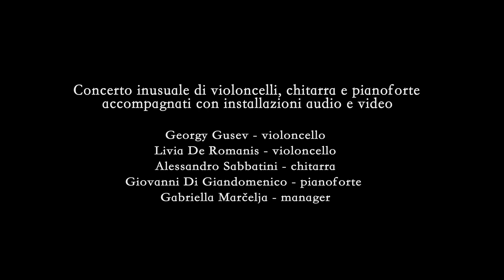ClassiCALL: concerto in Aula Magna LUISS - Promo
10 marzo 2014 - ore 19h

LUISS Guido Carli- Aula Magna

ClassiCALL è un concerto di musica colta che vede come interpreti principali due violoncelli, una chitarra e un pianoforte accompagnati da installazioni audio e video. Un esperimento innovativo che utilizza strumenti che sono noti soprattutto per le suite di Bach e per le composizioni di Haydn, Boccherini, Schumann e altri, ma che producono suoni e melodie anche a ritmo di tango, flamenco, pop, rock, punk, jazz e persino heavy metal.

Il programma virtuoso, diviso in tre parti, darà al pubblico la possibilità di scoprire più lati di questi strumenti, passando dall'aspetto classico al puro stile rock.
Nei tre debutti solisti, gli interpreti suoneranno anche composizioni proprie per poi concludere con una libera improvvisazione di gruppo che porterà la serata al suo finale.

Georgy Gusev: violoncello; Livia De Romanis: violoncello; Alessandro Sabbatini: chitarra;
Giovanni Di Giandomenico: pianoforte; Gabriella Marčelja: manager.